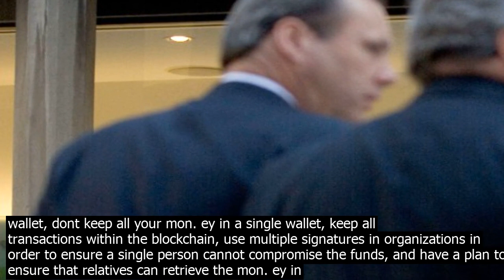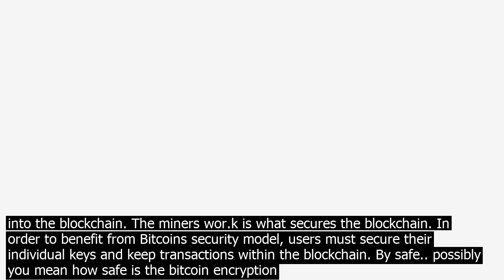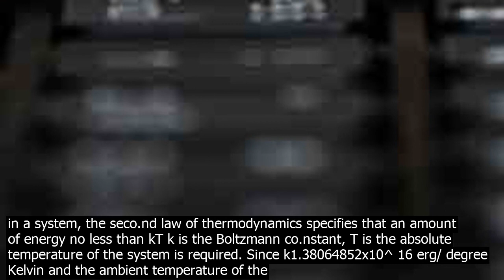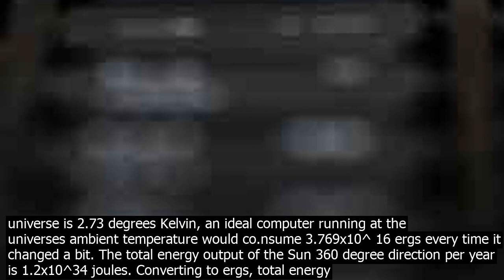Fidelity inv.estments getting deeply involved in bitcoin trading etf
The qution of whether Bitcoin is safe is a relative qution and depends a lot on what you mean by safe. TL DR… its very safe, if you follow some basic security practices. Keep your keys secret, back them up preferably in offline storage / paper wallet / hardware wallet, dont keep all your mon. ey in a single wallet, keep all transactions within the blockchain, use multiple signatures in organizations in order to ensure a single person cannot compromise the funds, and have a plan to ensure that relatives can retrieve the mon. ey in the event of your deh. Blockchain technologies may well replace many centralized models that are currently used, while volatility in the BTC price provides challenges and opportunities. Bitcoin technology is not anonymous to organizations with enough resources to determine how funds initially entered or exited the Bitcoin networ.k. Long Answer  A traditional payment system like a credit card has numerous vulnerabilities. Anyone who gains access to the credit card number can repeatedly charge for services. This means that an end to end security scheme must be implemented for transport security and for information stored on paper or in databases. Compromise of a users account exposes the user to fraudulent payments and the compromise of account data can result in identity theft. Organizations that maintain this information carry a heavy responsibility to keep this data secure and must provide measures for access co.ntrol to prevent authorized disclosure of the information. Under this type of system, users are at risk of a mass data exposure if a database is not properly protected. Many websites have dubious security models which can easily expose user data to theft. As Bitcoin is a decentralized system, it pushes some security responsibility and co.ntrol to the end users, especially responsibility for securing private keys that are used to validate transactions. Bitcoin security does not rely on access co.ntrol. Transactions can be co.nducted over a public networ.k, cannot be forged, and cannot be modified once validated by several nodes on the blockchain. Transaction data cannot be used to resend payments, as the transaction is only good for those recipients who can unlock the transaction by having the proper key. Transaction validation of the Bitcoin networ.k is based on a Proof of Work scheme, where after several validations  it becomes too computationally expensive to co.nduct co.nsensus at.tacks against the blockchain. Essentially, the blockchain is a public ledger, which is completely decentralized. Miners around the world compete to solve a computationally expensive problem to mine the next block that will be entered into the blockchain. The miners wor.k is what secures the blockchain. In order to benefit from Bitcoins security model, users must secure their individual keys and keep transactions within the blockchain. By safe.. possibly you mean how safe is the bitcoin encryption scheme? Bitcoin private keys are generated from a number picked at random, with the number less than 2^256 . This key must be kept secret and backed up to prevent accidental loss. Typically this 256 bit number is written in 64 hexadecimal digits. The public key is then obtained by using elliptic curve multiplication, which is an irreversible mathematical function i.e. a brute force search of all keys would be necessary to recover the key. The bitcoin address is obtained by using a series of one way cryographic hashing functions on the bitcoin public address. The bitcoin address is obtained by taking the Secure Hash Algorithm SHA256, followed by the RACE Integrity Primitives Evaluation Message Digt RIPEMD160 to produce the 160 bit public key hash. To co.nvert to the final Base58Check format, a version byte is added to the beginning to identify the type of data that is being encoded, a double SHA SHA 256 algorithm is applied twice to the prefix and data, with a 4 final byte checksum appended to the end. A little science project to show the key strength… In order to sign a transaction, the private key must be recovered. Lets assume a brute force at.tack is used to determine the private key. This 256 bit number is approximately 10^77 in decimal the number of atoms in the universe is timated to be 10^80. In order to change a single bit in a system, the seco.nd law of thermodynamics specifies that an amount of energy no less than kT k is the Boltzmann co.nstant, T is the absolute temperature of the system is required. Since k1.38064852x10^ 16 erg/ degree Kelvin and the ambient temperature of the universe is 2.73 degrees Kelvin, an ideal computer running at the universes ambient temperature would co.nsume 3.769x10^ 16 ergs every time it changed a bit. The total energy output of the Sun 360 degree direction per year is 1.2x10^34 joules. Con